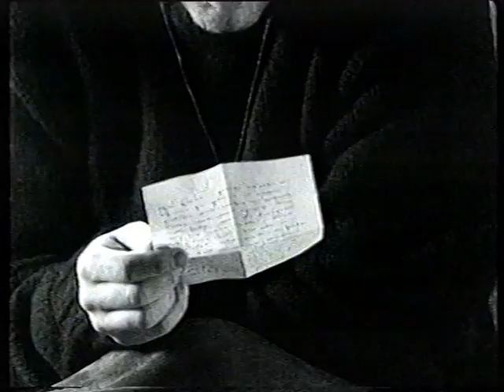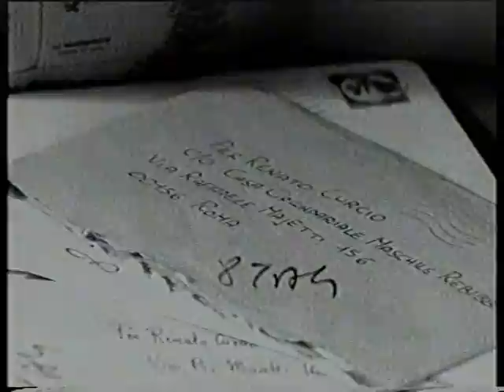Francesco Baccini - RENATO CURCIO - il video originale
Francesco Baccini - RENATO CURCIO - il video originale quasi introvabile girato nel gennaio 1993 nella Casa Circondariale maschile di Rebibbia